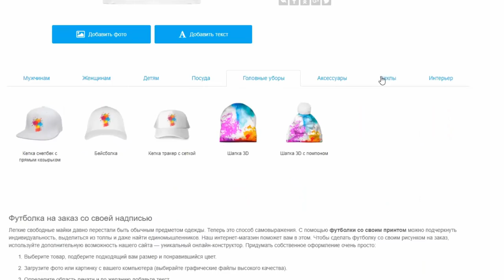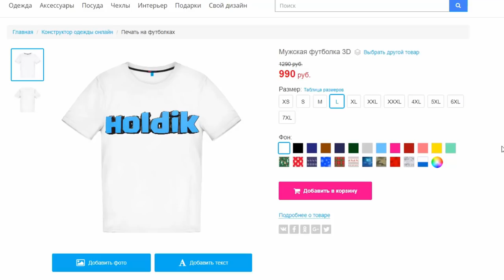САМ GALADON ПРОИГРАЛ ЭТОЙ КОЛОДЕ | Clash Royale